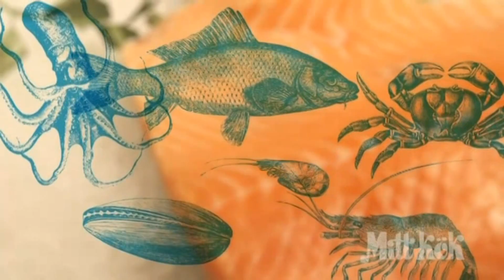Mitt kök: Snabblagad italiensk korv med potatis - TV4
Mitt kök i TV4 från 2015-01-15: I Mitt kök bjuder Paolo Roberto på salsiccia i ugn med potatis och grönsaker. Recept